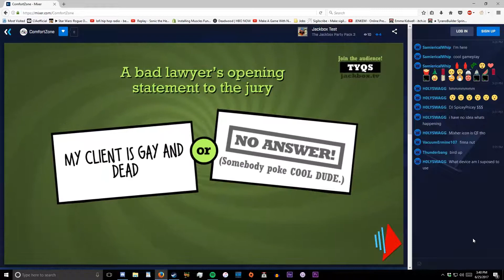the ultra rich